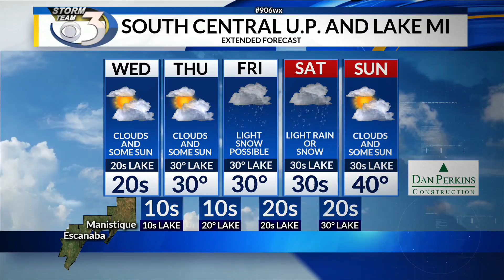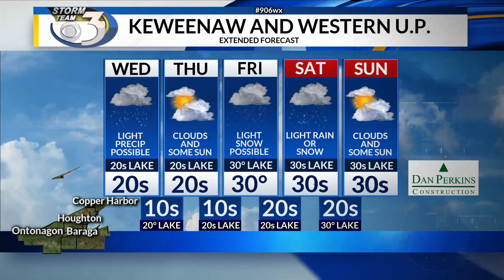LOCAL 3 WEDNESDAY'S WEATHER FORECAST 1/29/2020